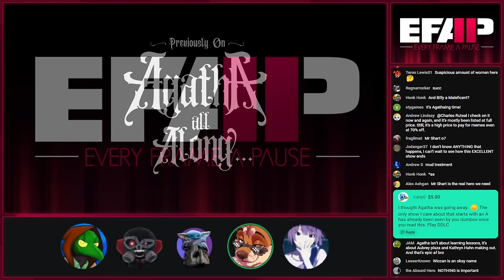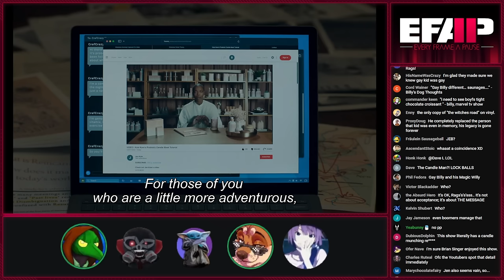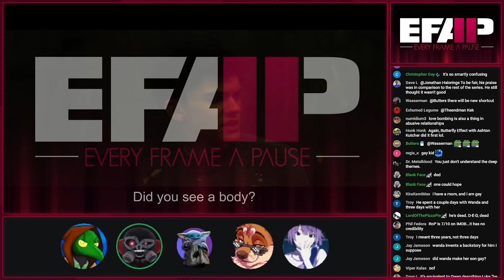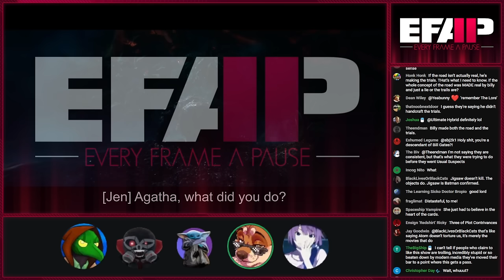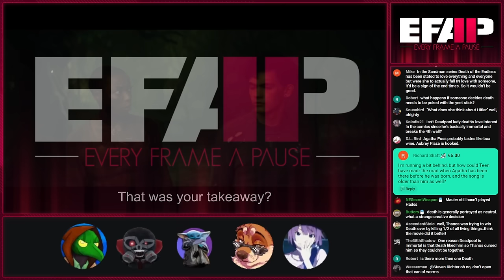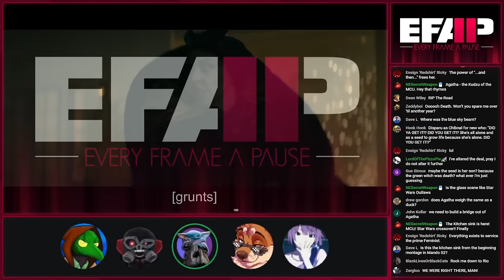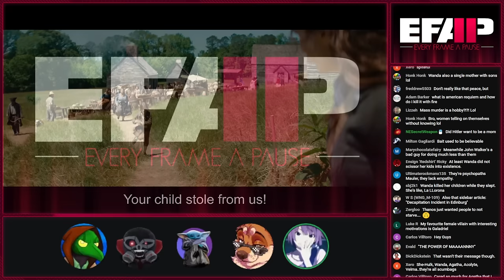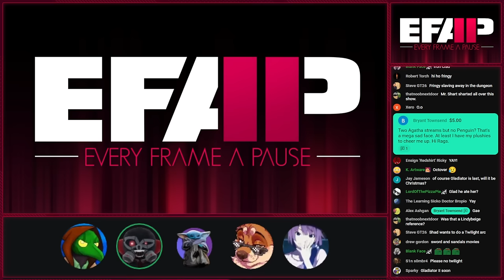EFAP #312 - We talk about the end of Agatha while realising the abyss has taken our souls